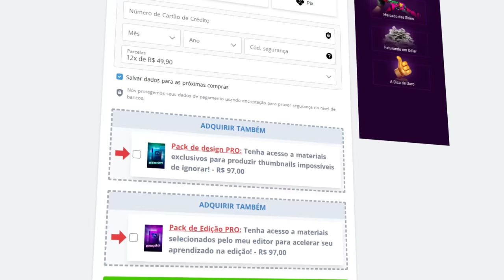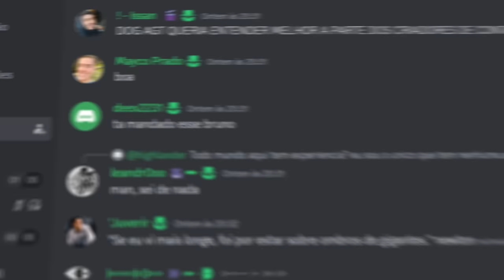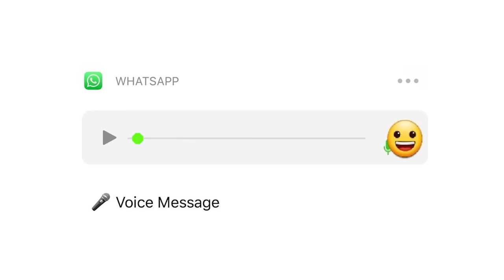Última partida com ela???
10% bonus + 0,50 de graça :)

Tá chegando a hora de dizer adeus para a minha M4A1-S top 1 mundial que irá para o inventário do Sparkles muito em breve...